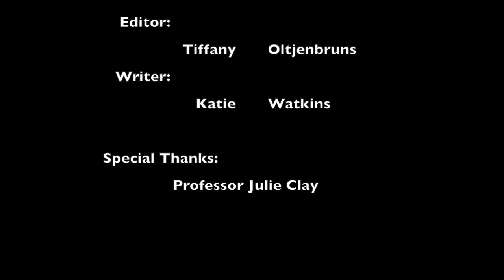The Agnes Project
Three girls go into a historic attic on Brenau University's campus because they are dared to stay the night. They come in contact with the campus ghost, Agnes, after enticing her. The rest is history...

Created by Tiffany Oltjenbruns at Brenau University in 2019 as part of Campus MovieFest, the world’s largest student film festival.

Cast & Crew:
Miranda Carr – Camera Operator, Editor
Katie Watkins – Writer, Actor
Tiffany Kovash – Actor
Tiffany Oltjenbruns – Captain, Actor, Editor